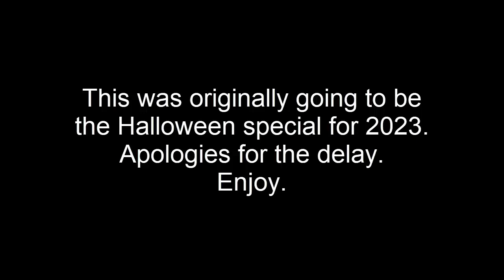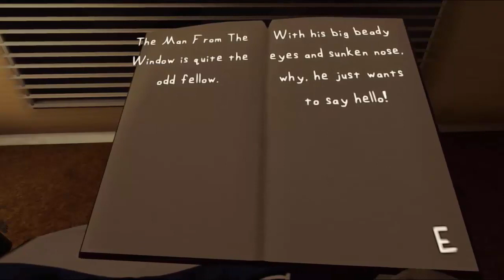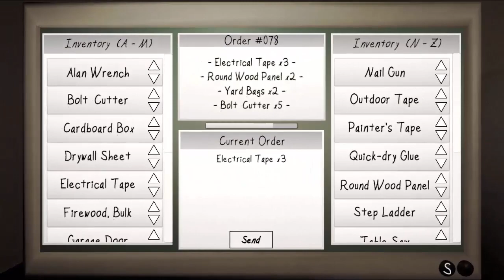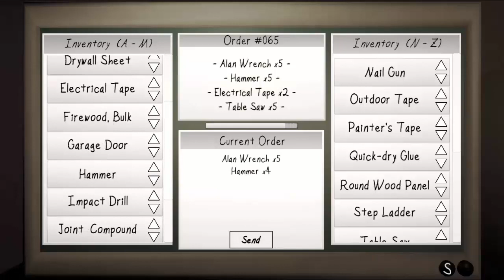Lore of the Zed_Technician World - Stories, Secrets, and Confusion and Down-Home Folk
This was supposed to be the Halloween episode. And it took forever to complete. So be sure to stop by Zed_Technician's Itch

17 U.S. Code § 107 - Limitations on exclusive rights: Fair use - Notwithstanding the provisions of sections 106 and 106A, the fair use of a copyrighted work, including such use by reproduction in copies or phonorecords or by any other means specified by that section, for purposes such as criticism, comment, news reporting, teaching (including multiple copies for classroom use), scholarship, or research, is not an infringement of copyright.